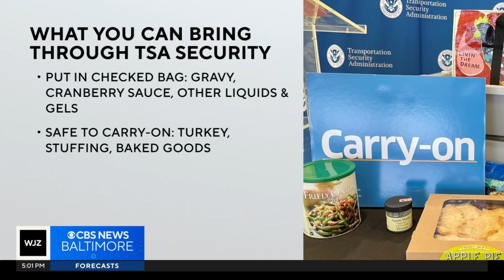Marylanders expected to travel in record numbers to Thanksgiving destinations